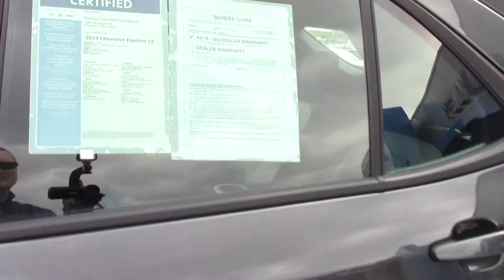2019 CHEVROLET EQUINOX FWD LS - Used SUV For Sale - Brook Park, Ohio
to view this Used SATIN STEEL METALLIC 2019 CHEVROLET EQUINOX FWD LS for sale in Brook Park, Ohio.

Ganley Chevrolet
13865 Brookpark Rd.

DESCRIPTION
Satin Steel Metallic 2019 Chevrolet Equinox LS FWD 6-Speed Automatic Electronic with Overdrive 1.5L DOHC **Accident Free CarFax History**, 17" Aluminum Wheels, 2 Rear USB Charging-Only Ports, 2 USB Ports & Auxiliary Input Jack, 6 Speaker Audio System Feature, BluetoothÂ® For Phone, Radio: Chevrolet Infotainment 3 System w/AM/FM, SiriusXM Radio Delete.